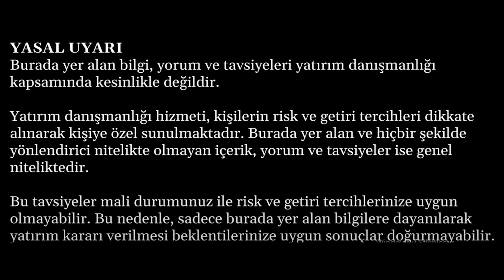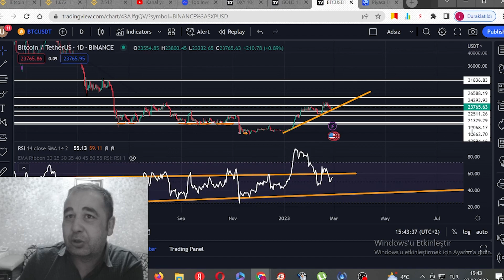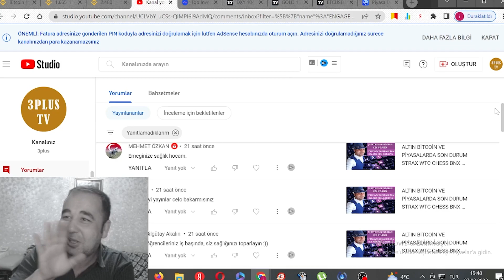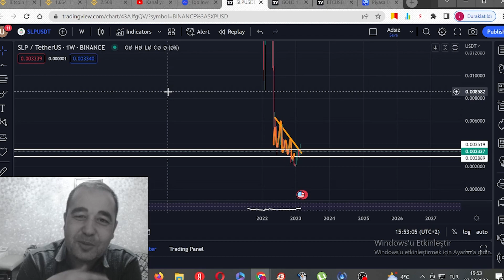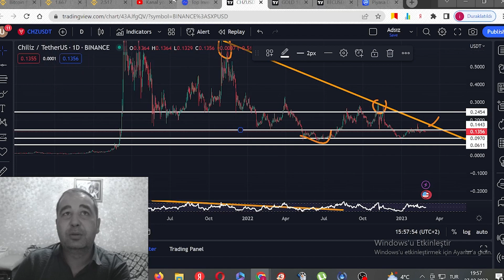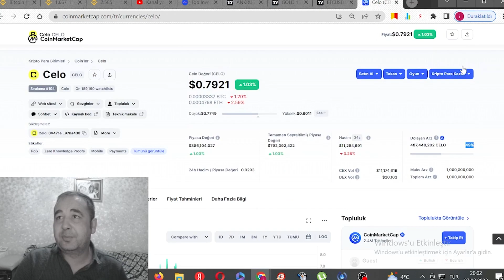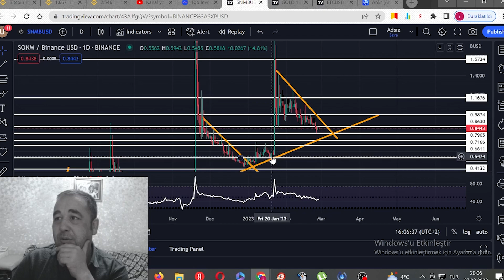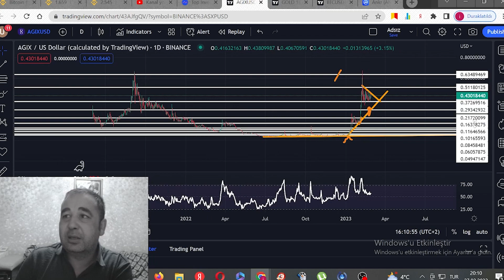ALTIN BİTCOİN VE PİYASALARDA SON DURUM SLP VİB CHZ CELO ANKR JUV NEAR SNM KEY AGİX